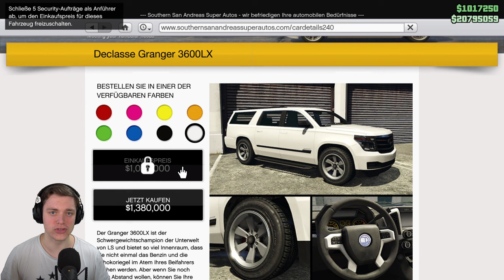DECLASSE GRANGER 3600LX | Neues Auto in GTA 5 Online! Lohnt sich der KAUF? GTA 5 Deutsch/German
Neues Auto in GTA Online verfügbar. Der Declasse Granger 3600LX ist...

🔥🔥Social Media🔥🔥⬇️
PSN: nasenhaarwombat

➡️Bewerten nicht vergessen♥👽🌎📣🙈🎬❤✔️🚗🔥⚠️⛔️
⬇️Link zur Crew⬇️
⬇️Musik⬇️
⬇️Youtube Kollegen⬇️
Folgen noch :P